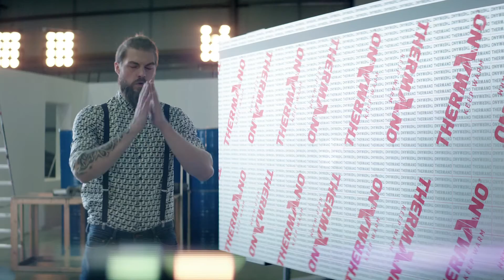Thermano - comparison of thermal insulation